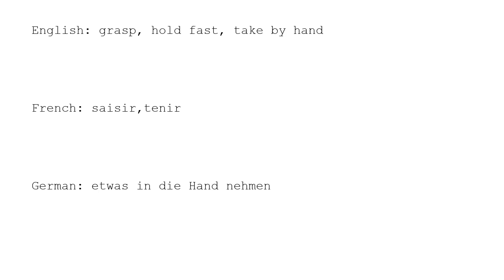Learn Chinese with strokes, pronunciation and words (How to pronounce Chinese character 握)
How to write and pronounce the 1025th frequently used Chinese character: 握.

1, The meaning of a word changes according to its tone.
2, It is the only pictographic language still in use today, which is quite intuitive.
3, It is one of the most ancient languages, but still adapting newly-created words stably.